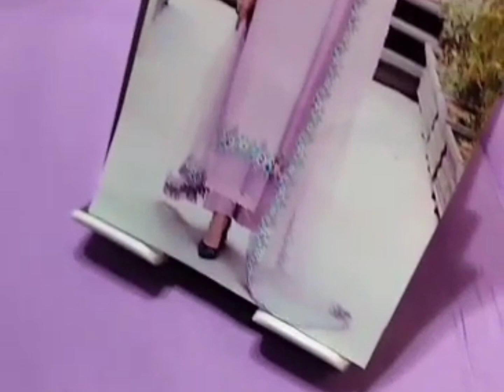punjabi_suits_designer_boutiquesuit _shopping_hub_online_shop